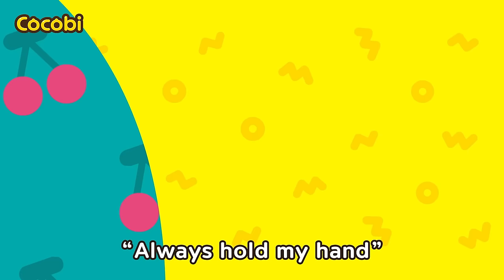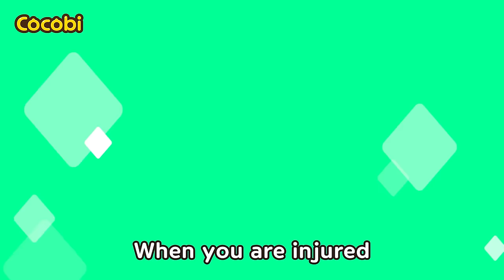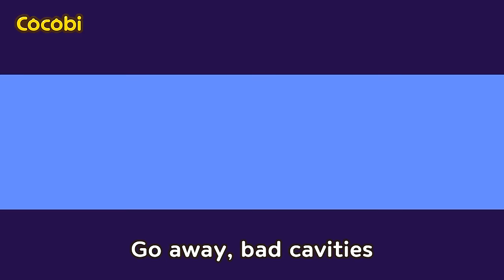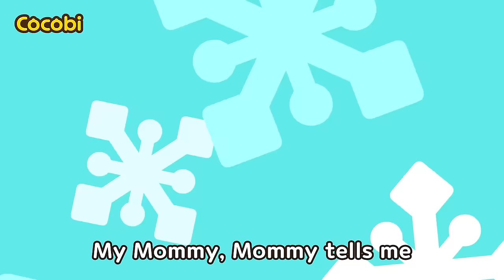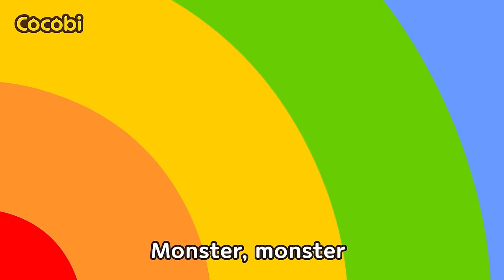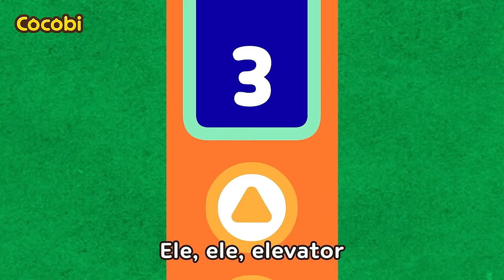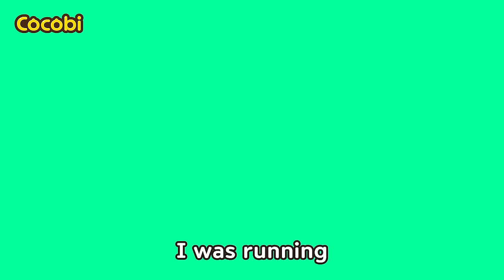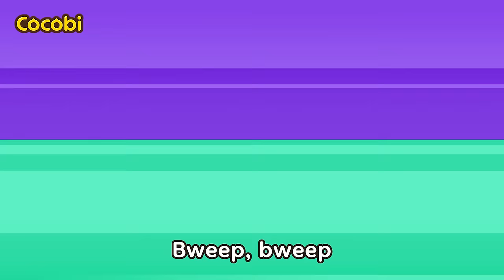I Got Lost in the Supermarket😭What Should I Do? + and More Safety Tips | Kids Songs | Cocobi